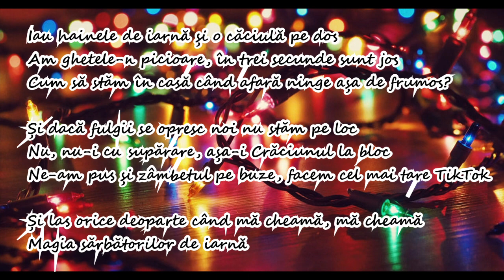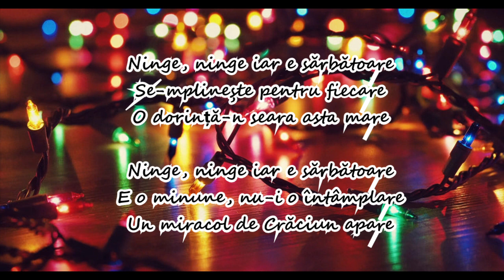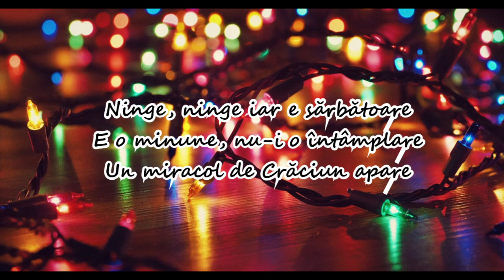Elena Gheorghe - Magia sărbătorilor(lyrics)